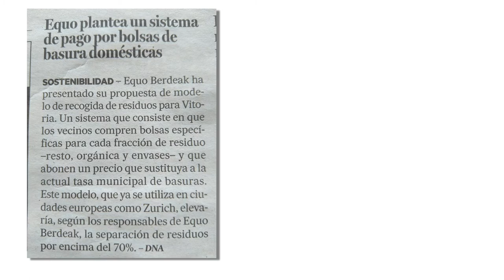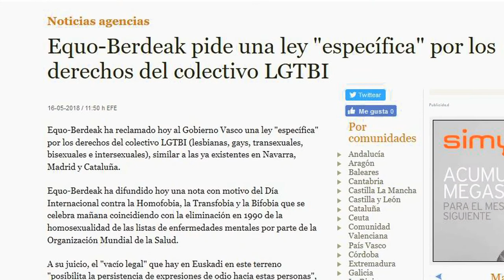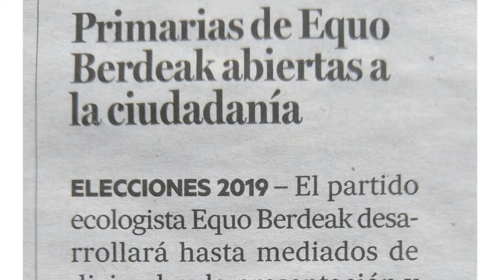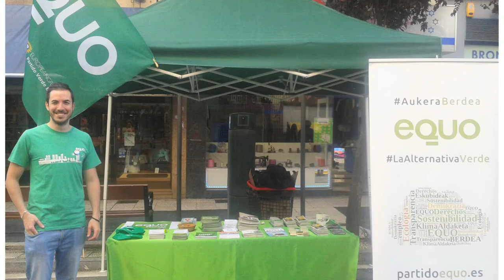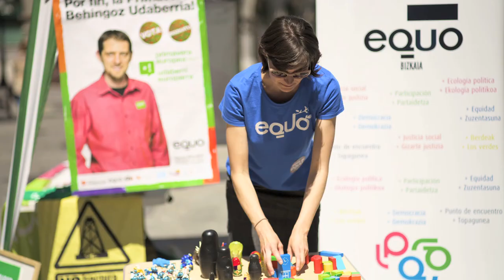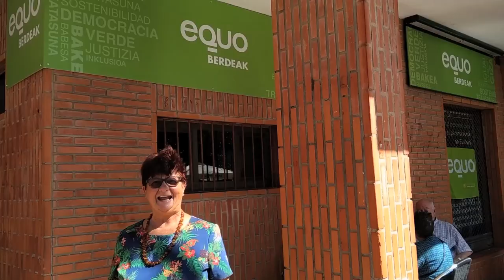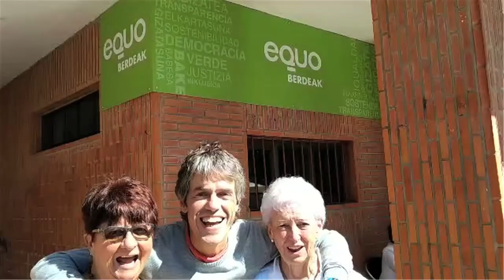GeuGaraGreens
Bi urteko ibilbidea nola laburtu bost minututan? Zaila, ezta? III. Batzar Nagusian ikusi genuen bideoan urte hauen lagin adierazgarri txiki bat islatzen saiatu gara.
¿Cómo resumir dos años de recorrido en cinco minutos? No somos capaces. Hemos tratado reflejar una pequeña muestra en este vídeo que visionamos juntas en nuestro 3er Congreso celebrado este fin de semana